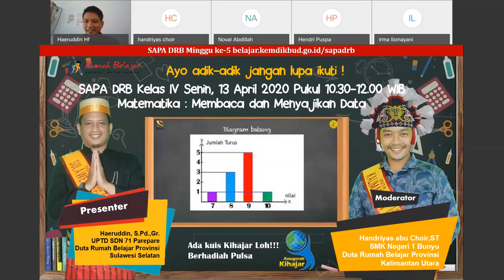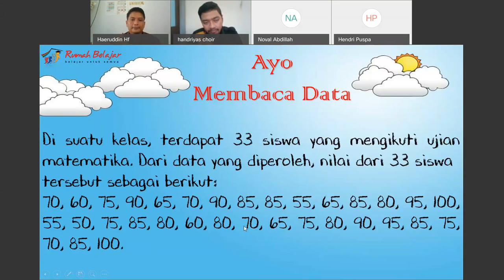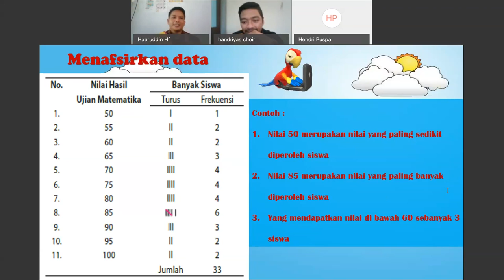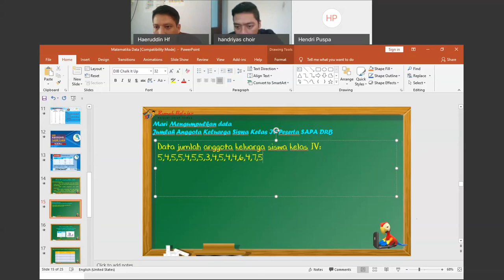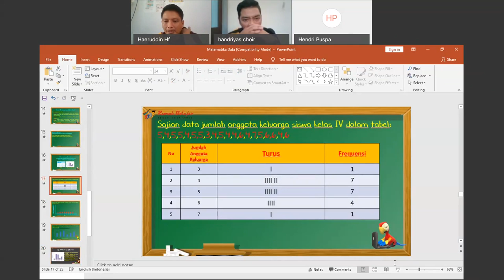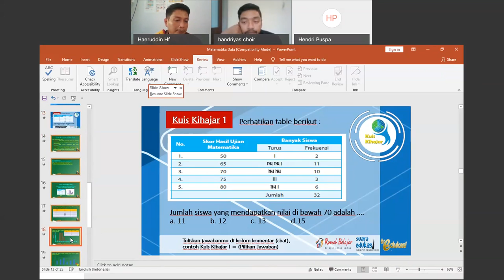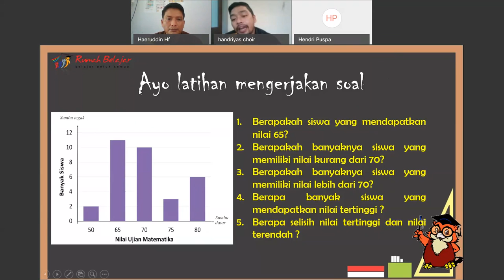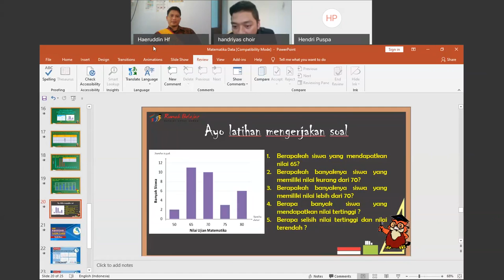SapaDRB SD Kelas 4 - Membaca dan Menyajikan Data - Haeruddin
Membaca dan Menyajikan Data
oleh: Haeruddin - Duta Rumah Belajar Sulawesi Selatan